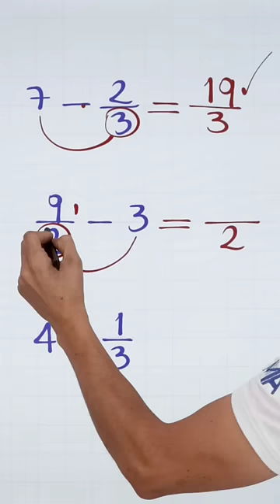Resta mentalmente fracción y entero